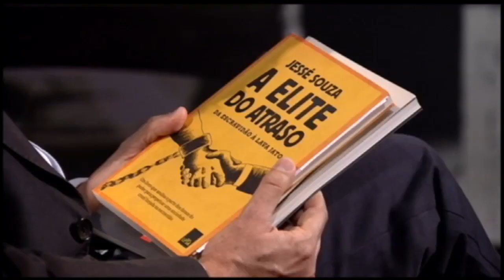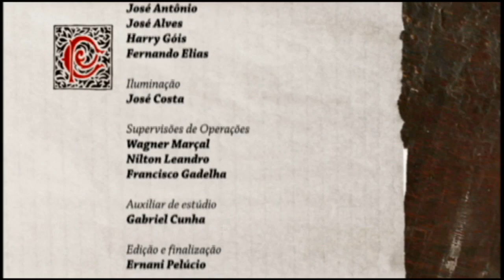Casa das Palavras: Jessé Souza lança o livro "A Elite do Atraso" (com audiodescrição) - 2018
O ex-presidente do Ipea e professor universitário aponta suas baterias contra a mídia, o poder judiciário e os banqueiros

Crítico feroz da chamada “inteligência brasileira”, o sociólogo Jessé Souza criou muita polêmica quando, há três anos, resolveu questionar alguns clássicos do pensamento nacional.

Nomes como Gilberto Freyre, Sérgio Buarque de Holanda e Raimundo Faoro passaram por uma ampla revisão em seus estudos. Agora, em um novo livro, “A Elite do Atraso: da escravidão à Lava Jato”, Jessé Souza aponta suas baterias contra a mídia, o poder judiciário e os banqueiros.

Ex-presidente do IPEA, Instituto de Pesquisa Econômica Aplicada, e professor universitário, Jessé Souza propõe uma revisão completa na forma de se pensar o Brasil.

Apresentação - Roberto Seabra